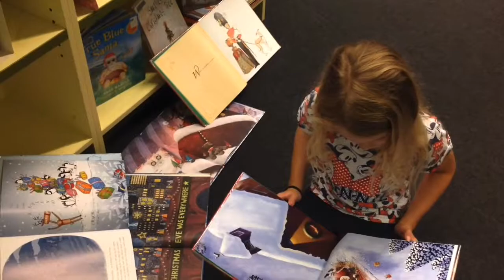Ackland Christmas Movie